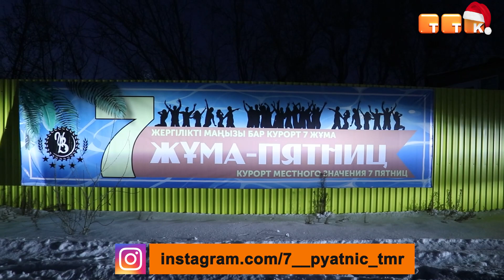Зимний отдых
На берегу Самаркандского водохранилища открылась зимняя база отдыха.

На берегу Самаркандского водохранилища открылась зимняя зона отдыха. Для досуга жителей сооружена высокая горка для катания и каток. Однако темиртаусцам необходимо взять с собой специальную обувь.

Иван Сиверский, депутат городского маслихата: «Наша компания открыла зимний сезон отдыха. Пляжный сезон закончился в «7 пятниц». Сегодня у нас открытие зимнего сезона. Мы сделали каток и горку. Наша компания сделала тёплые домики, где можно кушать шашлык, греться, отдыхать. Также у нас есть ресторан, который работает в тёплом режиме. Там подаются шашлыки, бесплатный чай. Организовываем досуг для жтелей города Темиртау».

Место зимнего отдыха организовано предпринимателями и депутатами маслихата. Жители могут собраться у костра и отдохнуть на свежем воздухе. А для тех, кто хочет особенных впечатлений, есть снегоходы.

Айгерим Нуржанова, руководитель волонтёрского центра «Шанырак»: «Волонтёрский центр «Шанырак» благодарит депутатский корпус за возможность первыми посетить горку, а также площадку для массового катания на коньках».

Сейчас зона отдыха работает с 10:00 до 20:00. Тем не менее, по просьбе жителей специалисты намерены продлить время до 2 часов ночи. Вход платный. Однако организаторы планируют ввести бесплатное пребывание для многодетных семей и воспитанников детских домов.